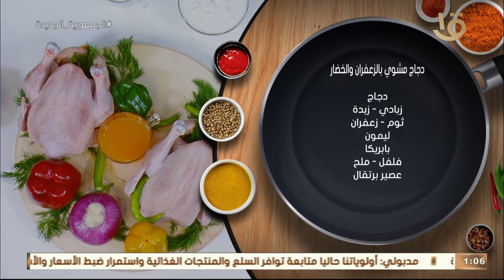أكلة أمي | طريقة عمل ومكونات "فراخ مشويه بالزعفران والخضار" بالطريقة المغازية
المقادير:
فراخ سليمة
زعفران
زبادي
توم
ليمون
بابريكا
فلفل
ملح
عصير برتقال
زبدة

أكلة_أمي
▶▶ Follow us ▶▶